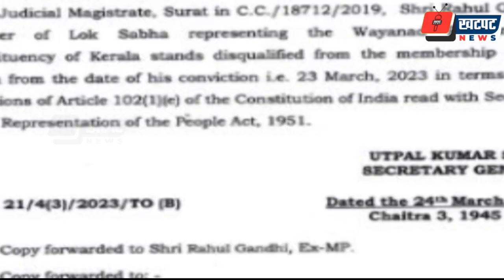Rahul Gandhi की संसद सदस्यता खत्म | 2 साल की सजा के बाद लोकसभा स्पीकर का फैसला | Khatpat News